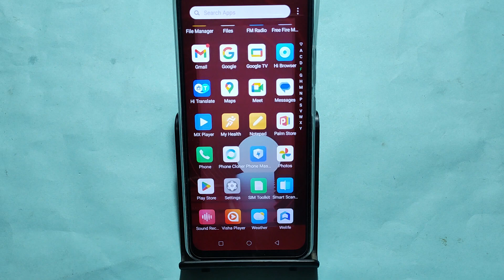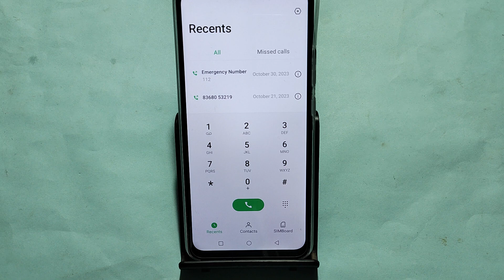How to enable notification light, Infinix Smart 8 notification light enable kaise karen, lighting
Best powerful CPU under 10k

60-Inch Tripod with Bag

7 Socket 6A Extension Board

multiplug Extension